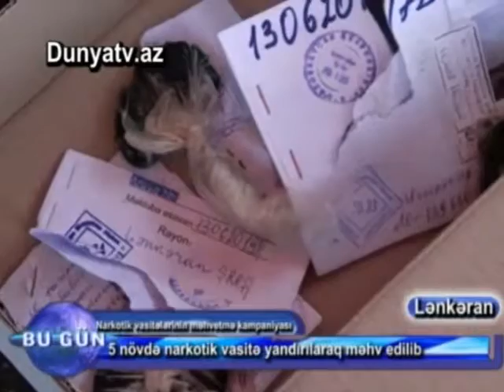21 11 2014 Lеnkеran narkotik